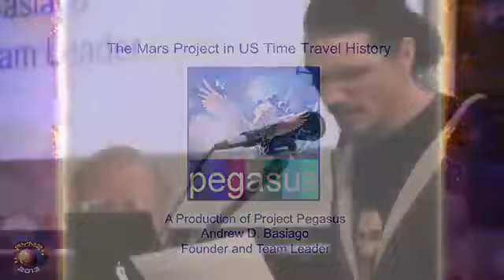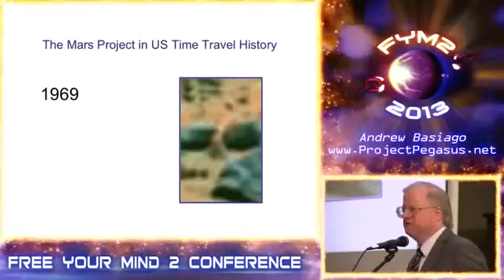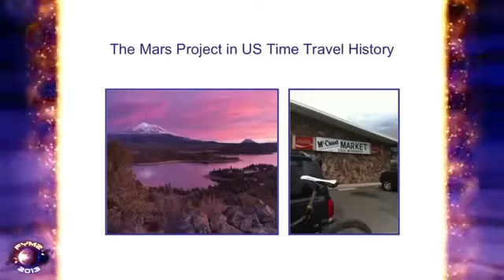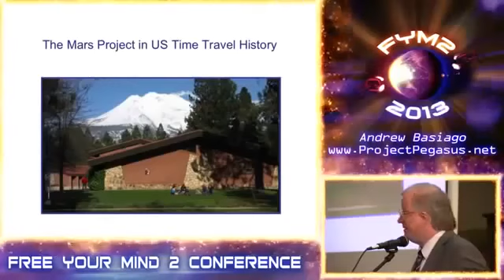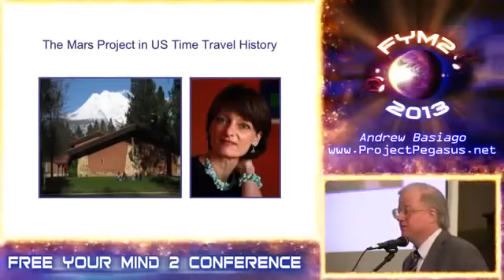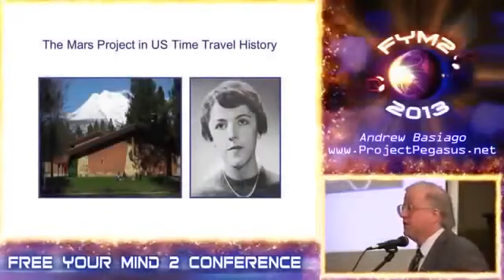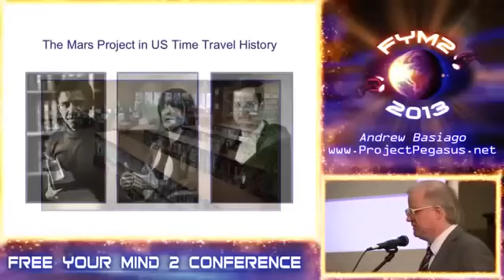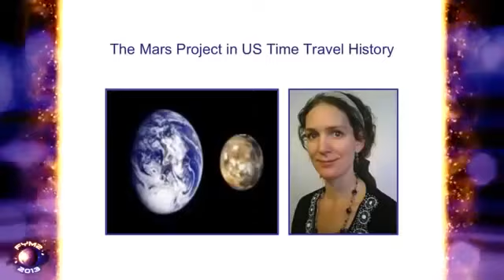Life on Mars - Andrew Basiago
You can donate , PayPal - или PAYSEND 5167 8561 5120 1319 , Jurijs Lirs IBAN LV63PARX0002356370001 , Jurijs Lirs IBAN LV98RIKO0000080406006 RIKOLV2X , Jurijs Lirs IBAN LV86RIKO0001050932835 RIKOLV2X , Jurijs Lirs IBAN LT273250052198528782 REVOLT21 , Jurijs Lirs IBAN LT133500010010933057 EVIULT2VXXX .